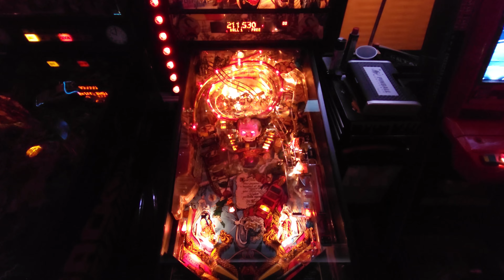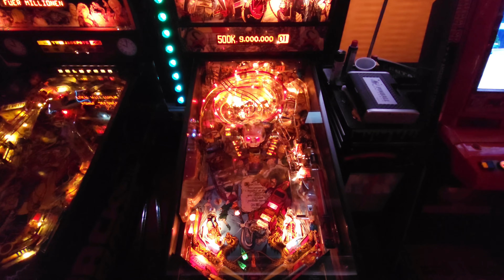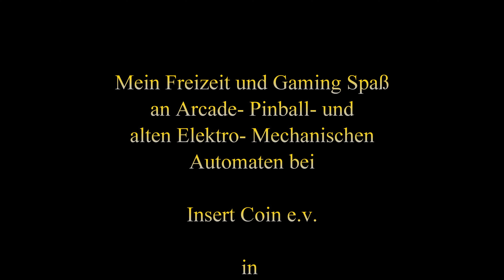Pinball - Hook 1992 - Data East - 4k60fps - Insert Coin e.v. - Punktespiel 05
Hook habe ich in den 90er Jahren in den Kinos sehr oft gesehen, ich fand diese Film echt genial. Ich bin begeistert gewesen in Vereini diesen Pinball zu finden. Es hat mir echt Spaß gemacht diesen zu Zocken.

Hier einige Informationen von Bing KI - Copilot

Der Pinballautomat "Hook" von Data East wurde im Januar 1992 veröffentlicht und basiert auf dem gleichnamigen Film von Steven Spielberg aus dem Jahr 1991⁴. Hier sind einige interessante Details zu diesem Flipperautomaten:

### Design und Idee
- **Thema**: Der Automat basiert auf dem Film "Hook", der die Geschichte von Peter Pan und Captain Hook erzählt⁴.
- **Design**: Das Design wurde von Tim Seckel entworfen, die Kunst stammt von Paul Faris, und die Musik und der Sound wurden von Brian Schmidt erstellt¹.

### Besonderheiten
- **Flipper**: 2
- **Pop Bumper**: 3
- **Slingshots**: 2
- **Standup Targets**: 10
- **4-Bank Drop Targets**: 1
- **Vertical Up-Kicker**: 1
- **Scoop**: 1
- **Multiball**: 2 oder 3¹

### Produktionszahl
- Es wurden insgesamt **6.705 Einheiten** dieses Flipperautomaten produziert¹².

Der **Pinballautomat "Hook"** von Data East wurde 1992 veröffentlicht und basiert auf dem gleichnamigen Film von Steven Spielberg aus dem Jahr 1991². Hier sind einige interessante Details zu diesem Flipperautomaten:

### Design und Idee
- **Thema**: Der Automat basiert auf dem Film "Hook", der die Geschichte von Peter Pan und Captain Hook erzählt².
- **Designer**: Tim Seckel war für das Design verantwortlich, während Paul Faris die Kunst und Brian Schmidt die Musik und den Sound beisteuerten¹.

### Besonderheiten
- **Flipper**: 2 Flipper
- **Pop Bumper**: 3 Pop Bumper
- **Slingshots**: 2 Slingshots
- **Standup Targets**: 10 Standup Targets
- **Drop Targets**: 4-Bank Drop Targets
- **Vertikaler Up-Kicker**: 1
- **Scoop**: 1
- **Multiball**: 2 oder 3 Bälle¹

### Produktionsanzahl
- Es wurden insgesamt **6.705 Einheiten** dieses Flipperautomaten produziert¹³.